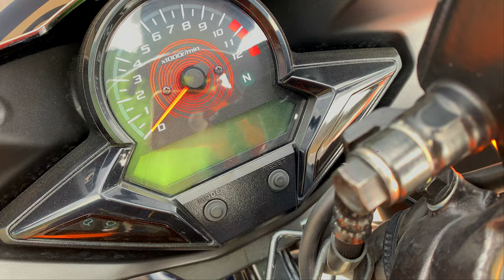🔥Una DEPORTIVA cómoda para ciudad 🔥HONDA CBR 250 [Prueba y Reseña] 😎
¿Buscas una moto deportiva para tu día a día? 🤔
✅La CBR 250 es una gran opción y en este video te daré la ficha técnica y prueba de manejo, para que decidas si es una buena opción para ti.✅